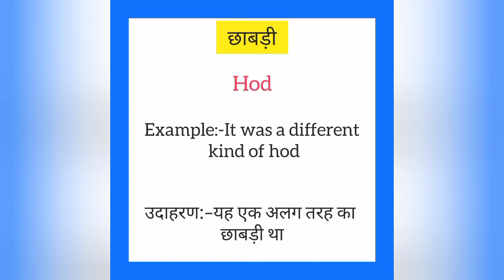Chaabdi ko english mein kya kahate hain | छाबड़ी को इंग्लिश में क्या कहते है | Hod meaning in hindi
Chaabdi ko English me kya kahate hain
Chaabdi को इंग्लिश में क्या कहते है

छाबड़ी को इंग्लिश में hod कहते हैं
Chaabdi ko English mein hod kahate hain